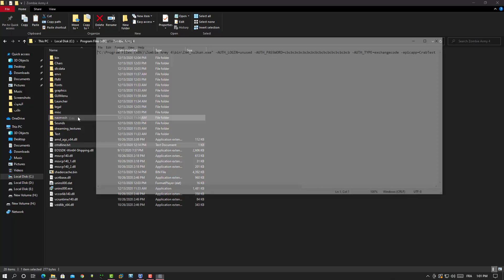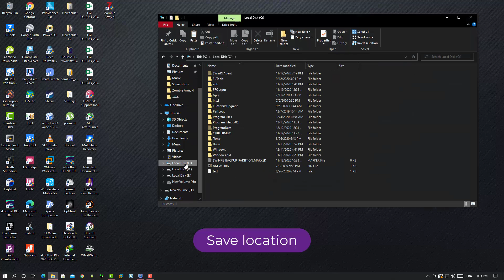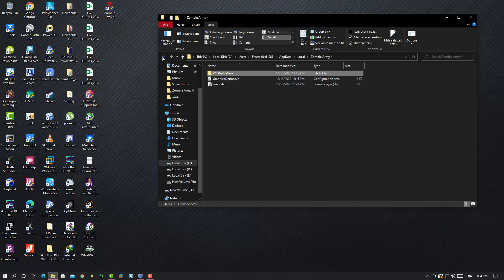Zombie Army 4: Dead War EMPRESS Language + Save location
Today i will show you how to Change Zombie Army 4: Dead War EMPRESS language + Save location

1- install the game (mine is EMPRESS full iso )
2- change language by editing the cmdline.txt
3- Save location will be
C:\Users\ur username\AppData\Local\Zombie Army 4\PC_ProfileSaves\3cc70d4e33806f1f49791efddc2e6af4

PC specs
i5-4460
GTX 1050 Ti
RAM 12 GB 1600 Dual Channel
HDD 1 TB